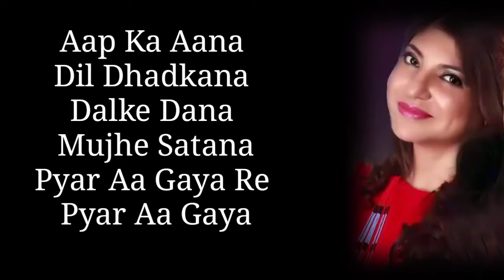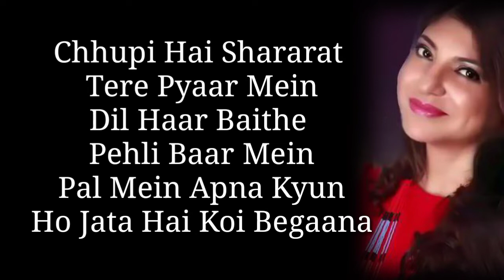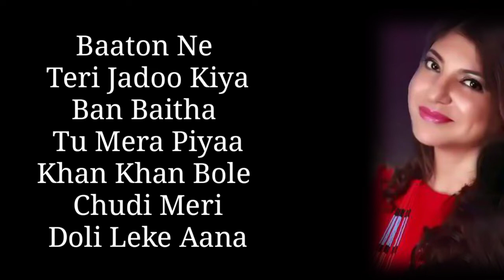Aap Ka Aana Dil Dhadkana Kurukshetra (2000) Kumar Shanu, Alka Yagnik Himesh Reshamiya Sanjay Dutt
Aap Ka Aana Dil Dhadkana आप का आना दिल धड़काना Song

WE ARE ALL MUSIC LOVERS

Song Title : Aap Ka Aana Dil Dhadkana
Movie : Kurukshetra (2000)
Singer : Kumar Shanu, Alka Yagnik
Lyricist : Dev Kohli
Starcast : Sanjay Dutt, Mahima Choudhry

English Font Lyrics

Aap Ka Aana Dil Dhadkana
Mehndi Lagake Yoon Sharmana
Pyar Aa Gaya Re Pyar Aa Gaya

Kyon Hota Hai Dil Deewana
Aaj Yeh Humne Jana

Mili Jo Nazar Hua Yeh Asar
Yeh Dil Gum Hua Are Bekhabar

Chhupi Hai Shararat Tere Pyaar Mein
Dil Haar Baithe Pehli Baar Mein
Pal Mein Apna Kyun
Ho Jata Hai Koi Begaana

Tere Pyar Ka Nasha Chha Gaya
Mili Woh Saja Maza Aa Gaya

Baaton Ne Teri Jadoo Kiya
Ban Baitha Tu Mera Piyaa
Khan Khan Bole Chudi Meri
Doli Leke Aana

Hindi Font Lyrics

आप का आना दिल धड़काना
मेहँदी लगाके यूँ शरमाना
प्यार आ गया रे प्यार आ गया

ओ…. ओ…. ओ…. ओ….

क्यों होता है दिल दीवाना
आज यह हमने जाना

मिली जो नज़र हुआ यह असर
यह दिल गम हुआ अरे बेख़बर

छुपी है शरारत तेरे प्यार में
दिल हार बैठे पहली बार में
पल में अपना क्यूँ हो
जाता है कोई बेगाना

तेरे प्यार का नशा छा गया
मिली वह सजा मज़ा आ गया

बातों ने तेरी जादू किया
बन बैठा तू मेरा पिया
खन खन बोले चूड़ी
मेरी डोली लेके आना

See you soon with another hit song Lyrics.

PLEASE SHARE AND POST A COMMENT

Note
We upload this video just for educational & entertaining our viewers.